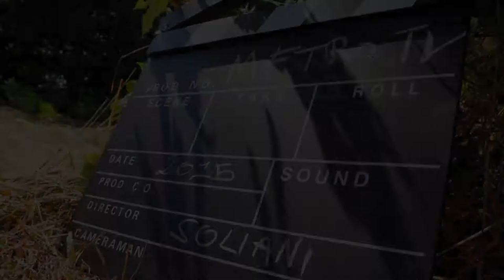METRO TV BRESCIA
Breve showreel di presentazione per la Tv Metropolitana di Brescia commissionato dall'ente Brescia Trasporti e Moving culture.
Il video è passato per un mese nei palinsesti della tv metropolitana.